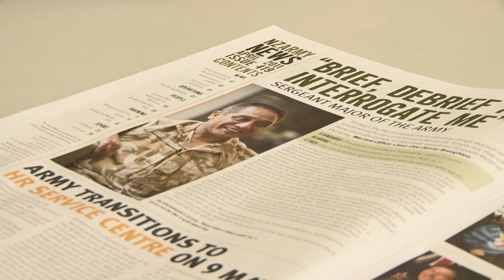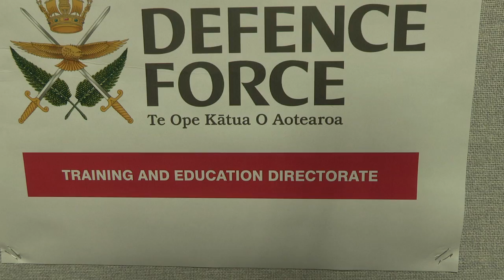Sergeant Major Of The Army For A Day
Sergeant Major of the Army, Danny Broughton, brought two young Sergeants into NZDF HQ to experience the environment and meet the people that Danny interacts with on a daily basis. The Sergeant Major of the Army is the highest ranking soldier within the NZ Army and reports directly to the Chief of Army and provides him with a soldiers perspective on decisions made by the leadership team.